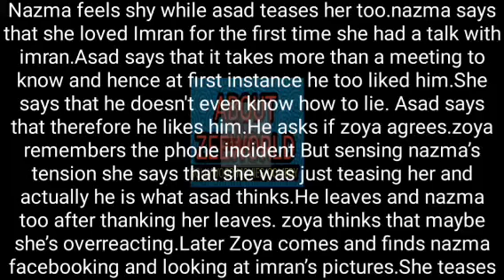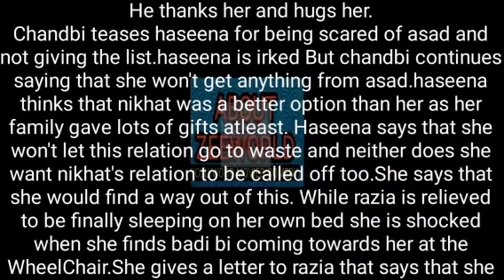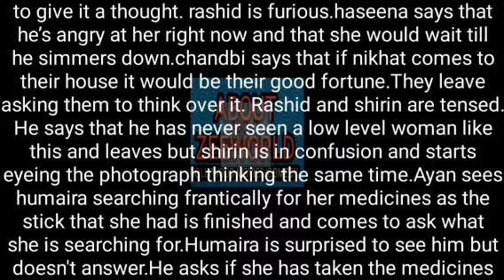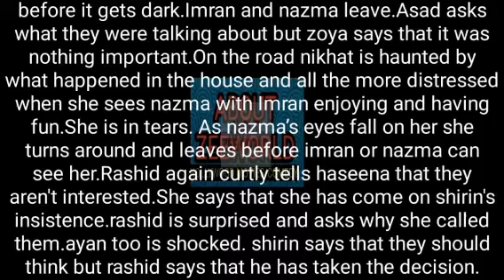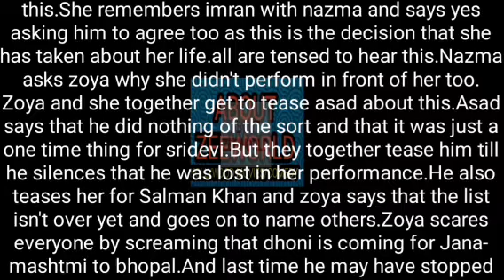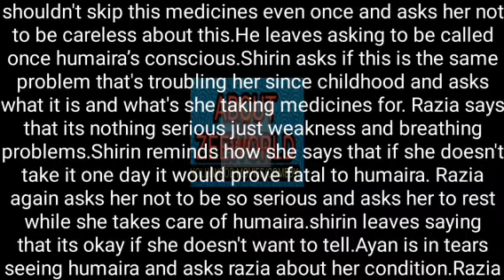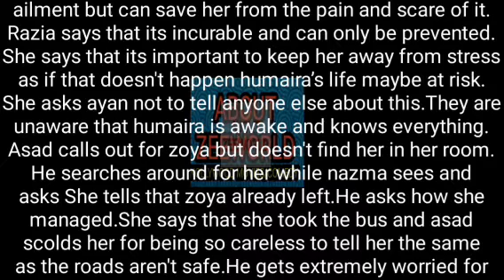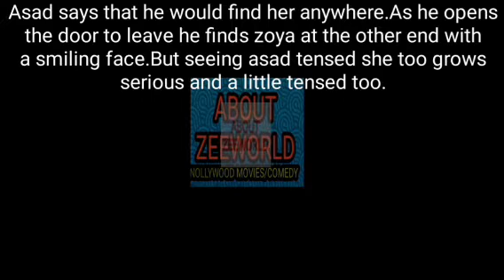ASAD GETS JEALOUS SEEING ZOYA WITH A MAN WHILE AYAN FINDS OUT ABOUT HUMAIRA'S HEART ISSUES